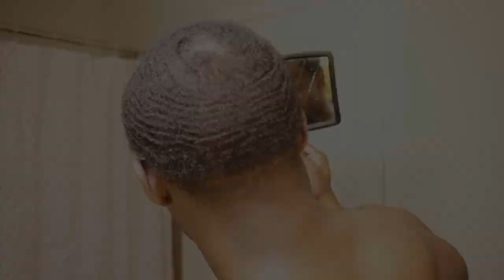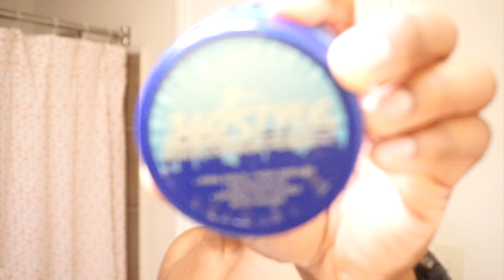HOW TO GET 360 WAVES: BEST HAIRCUT TUTORIAL (ATG SELF CUT TO SAVE MONEY!)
What's Good Youtube!? In this video I cut my hair with a #3 ATG! I found that this is the best way to cut my coarse hair to keep that waves looking fresh! I hope you guys learn a little something from me cutting my own hair and apply it to your lives to save some money.  Plus, not all barbers can cut, so you don't want to go to the barber shop and get you hair jacked up! Let me know what you guys think!